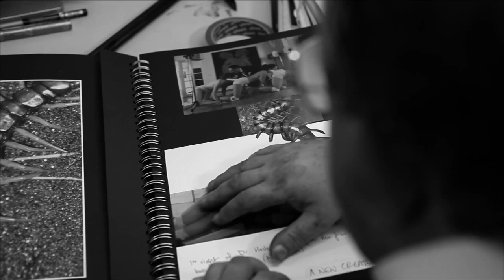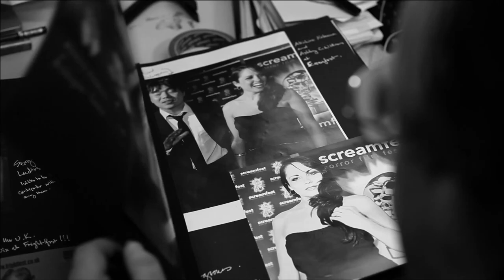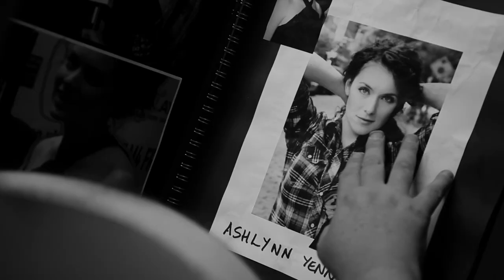You Cannot Watch This Movie - Best Scenes From Human Centipede 2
You're really going to want to try to get priority position here. I'm sure you know the general idea of a Human Centipede - the follow up film attempts to bring the concept into the real world and approach it from a more grounded perspective. Let's take a look at some of the best scenes from this absolutely brutal movie.